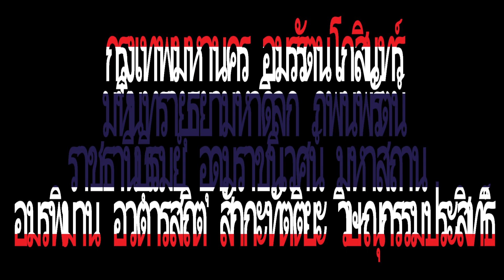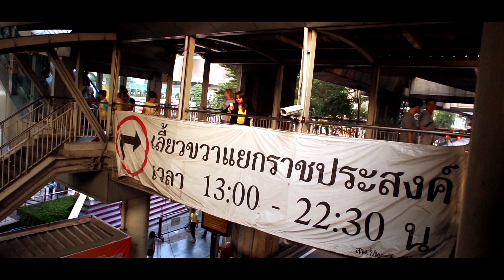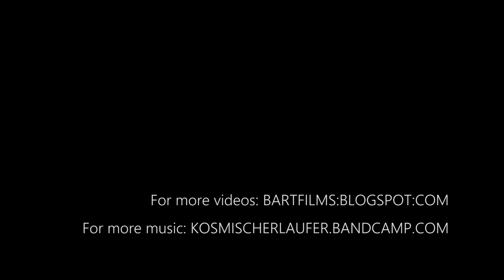Full of Life BANGKOK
Episode 4 of the video series Full of life.

Song: Der Traum des Jungen
 by Komischer Läufer